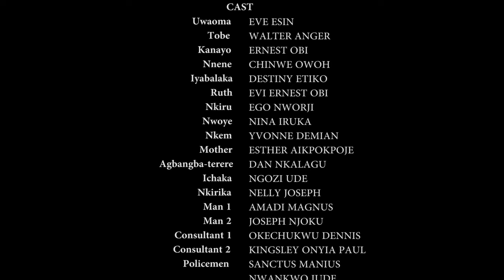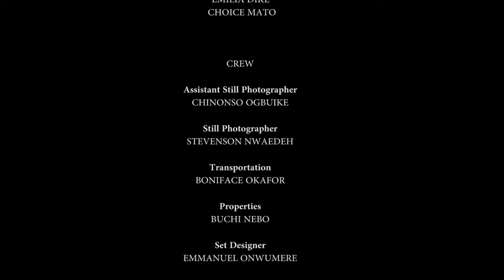Watch This Little Boy Changed The Life Of His Parents With The Power Of Prayers 2 - Nigerian Movies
Kanayo And Tobechukwu Are So Poor And Would Stop At Nothing To Break Loose From The Shackles Of Poverty, Tobechukwu Succeeds In His Quest But The Mystery Of Kanayo's Poverty Remains Unknown.

FirstClassTV#nigerianmovies#CANADA#JAMAICA#USA#UK#TRINIDADANDTOBAGO#africannigerianlatestmovies#ruthkadiri247#mauricesamtv